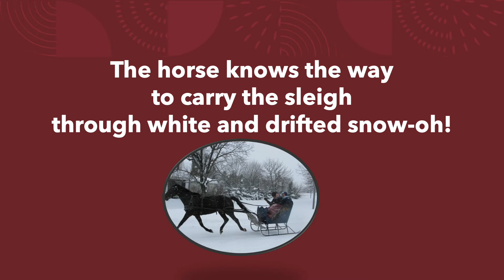Over the River and Through the Woods